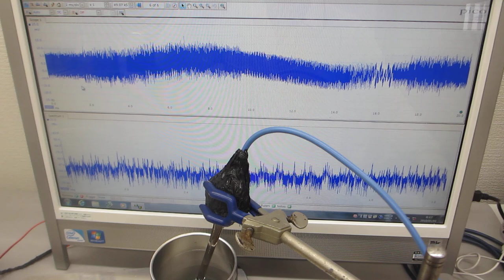オリジナル超音波プローブによる表面弾性波の非線形制御技術――超音波の音圧データ解析から、新しい超音波利用を導く――（超音波システム研究所）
オリジナル超音波発振制御プローブの伝搬特性を利用して、

その結果、表面弾性波について、
１０次以上の高調波を、